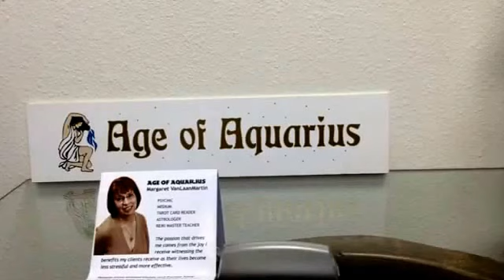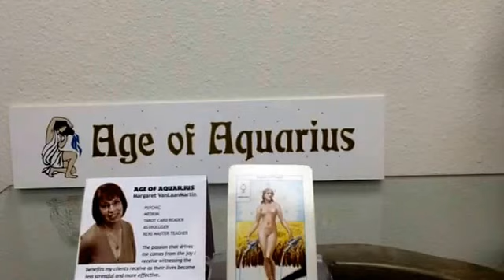July 22, 2014 Today's Psychic World Barometer Tarot Card Reading is The Stars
July 22 Today's World Barometer Tarot Card Reading is The Stars. Today we can all enjoy the Aquarian Age energy of sharing from our abundance with others. Today it is easy to give back to the world and to others from our abundance!  Psychic reading of today's energy by Margaret VanLaanMartin, Psychic and Medium, ageofaquariuschico.com